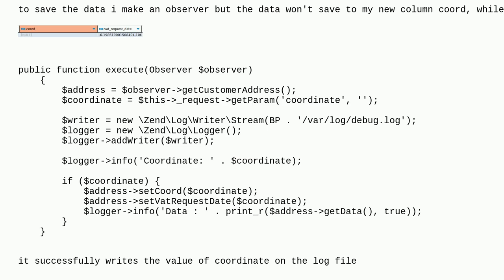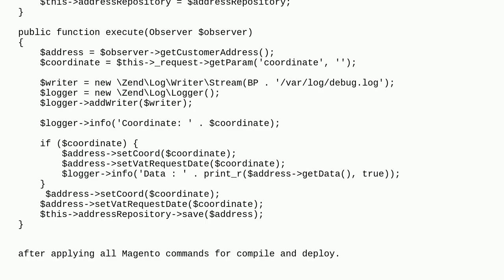Magento: how to save data to my custom column in customer_address_entity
how to save data to my custom column in customer_address_entity

A special thanks goes out to the awesome community

  event-observer magento2